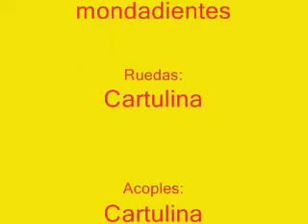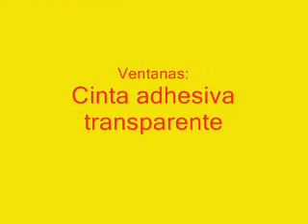Tren de cartulina y madera